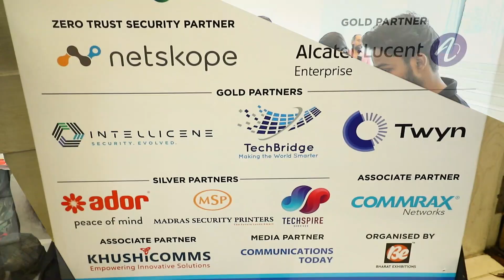SafeCityandIntelligentMobilityIndia2024 Event Synopsis of the hugely Successful Event